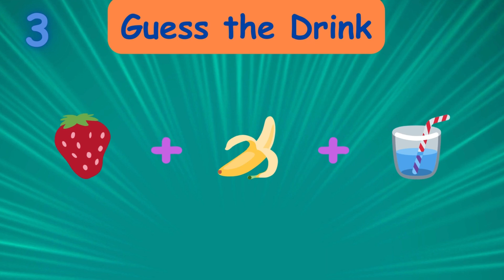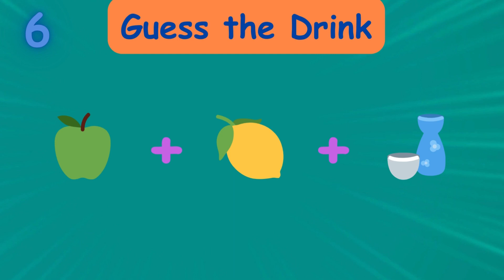Guess the drink by emojis | Quiz paramount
Join us for exciting quizzes covering a wide range of topics, including history, geography, pop culture, and more. Challenge yourself, learn something new, and have a blast with Quiz Paramount.